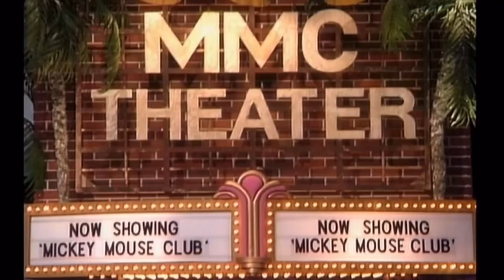1993 Mickey Mouse Club Season 6 Opening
1993 Mickey Mouse Club Season 6 Opening